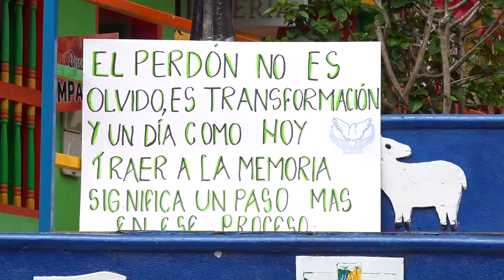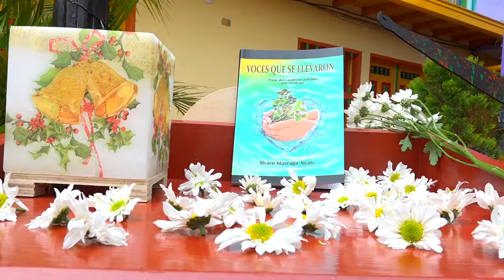Conmemoración del día de la memoria y solidaridad con las víctimas Guatapé 2019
“Tómate un Capuchino con las Víctimas, nuestras víctimas merecen ser escuchadas”, Fue el eslogan de la actividad que se llevó a cabo en la Plazoleta el Zócalo, como conmemoración del día de la memoria y solidaridad con las víctima Guatapenses.

Con el fin de que no se repita y no se olvide lo que ocurrió en nuestro municipio en la época de mayor violencia en nuestro país, se realizó la conmemoración del día de la memoria y solidaridad con las victimas en donde al son de la música y un capuchino compartieron historias de vida.
Las victimas ven con agrado este tipo de encuentros que ayudan a visibilizar que Guatapé de una u otra forma fue víctima en su totalidad y muestran la realidad que vienen pasando algunas de las victimas del municipio.